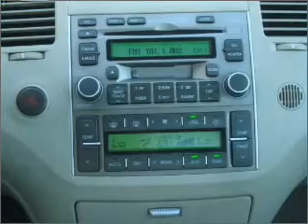2007 Hyundai Azera - Denver CO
Year: 2007
Make: Hyundai
Model: Azera
Trim: Limited
Engine: 3.8 liter 6 cylinder 24 valve
Transmission: 5-Speed Automatic
Color: Ebony Black
Mileage: 79550
Address:
2500 W 104th Ave